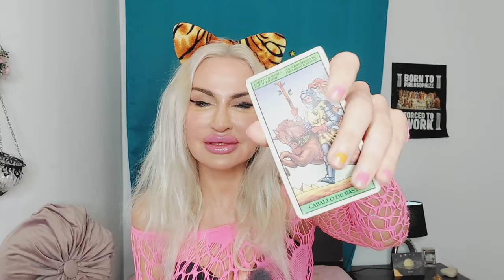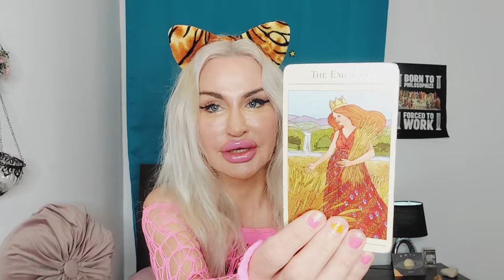LIBRA TAROT ♎️ "THEY'RE TRYING 2 CIRCLE BACK IN✨️BUT DO U REALLY WANT THEM?!" ❤️ JANUARY 2024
✨️Libra Tarot January 2023 Love reading💙

✨❤️TAROT READINGS♥️

✨♥️SPIRITUAL COACHING:
Connect to your guides, patron Goddesses and Gods, work with Tarot archetypes and energize your life for healing and success with Goddess energy. All sessions are tailored to your unique needs.